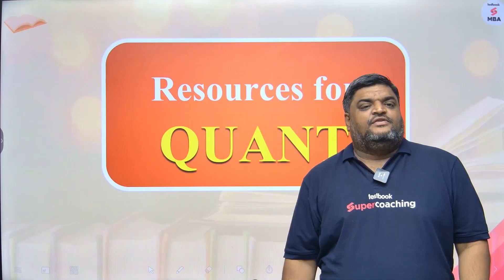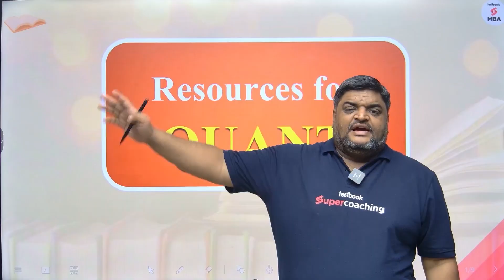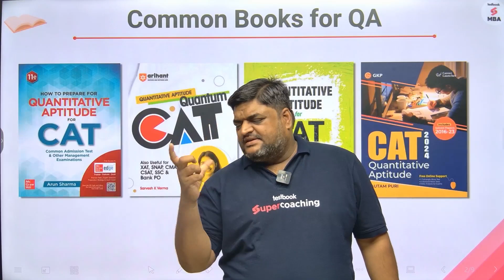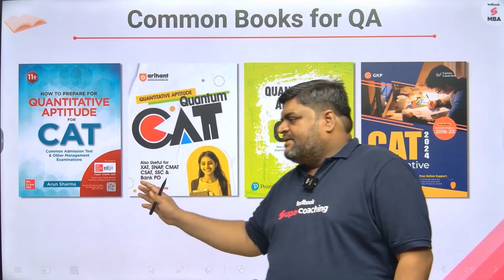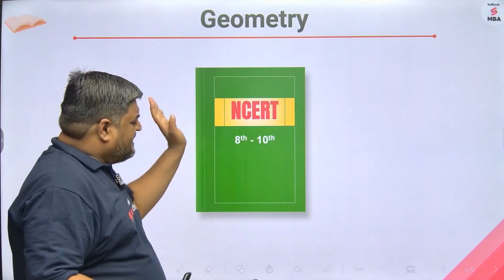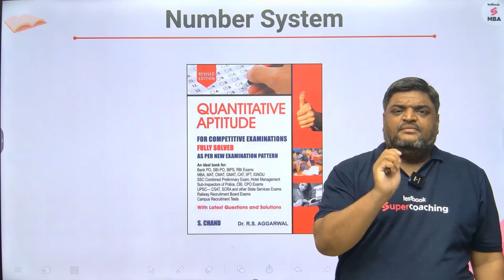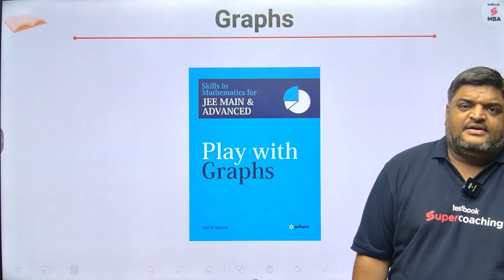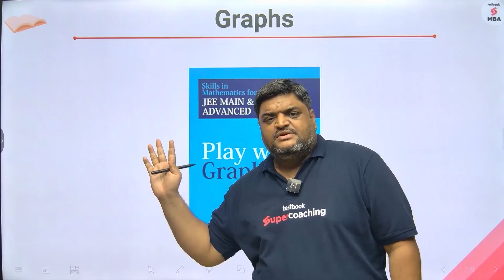CAT 2025 Preparation | QUANT Free Resources for CAT 2025 | Complete Analysis by Ashish Kumar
Get ready to ace CAT 2025 with our expert analysis and FREE QUANT resources! In this video, we'll guide you through a ritualized preparation strategy to help you stay focused and motivated. From creating a study schedule to practicing with authentic materials, we'll cover it all. Whether you're a beginner or an experienced test-taker, this video is perfect for anyone looking to boost their QUANT score and get ahead in the competition. So, what are you waiting for? Watch till the end to learn how to ritualize your CAT 2025 prep and set yourself up for success!

✅Maximize your Potential & Unlock Your Success with the Resolution Batch

🔔Like, share the videos and subscribe the channel to stay updated with the latest videos on MBA exam strategies, topic-wise breakdowns, detailed PYQs analysis and latest updates on MBA exams and study resources.

cat 2025 quant preparation
cat 2025 preparation
cat 2025 preparation strategy
cat 2025 roadmap
cat 2025 preparation for beginners
cat 2025 strategy
cat 2025 syllabus and pattern
cat 2025 batch
cat 2025 preparation strategy for repeaters
cat preparation
cat preparation for beginners 2025
cat preparation with job
cat preparation books
cat preparation for working professionals